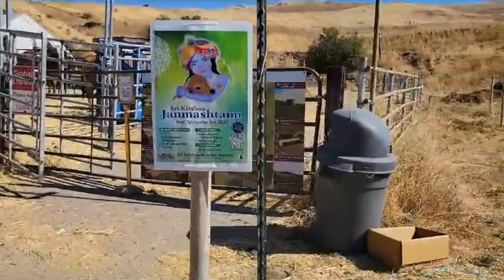Visiting Sri Krishna Balaram Goshala